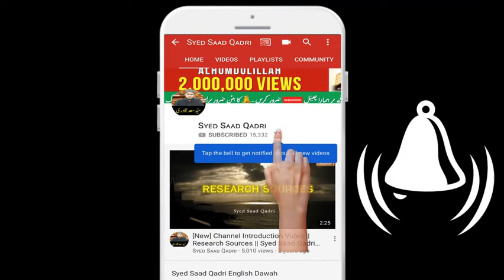Jhoti Umeedain | Hazrat Imam Ali A.S. ka Farman | Islam Quotes